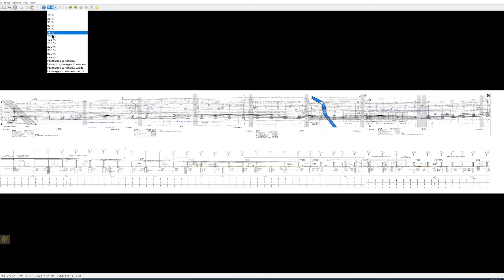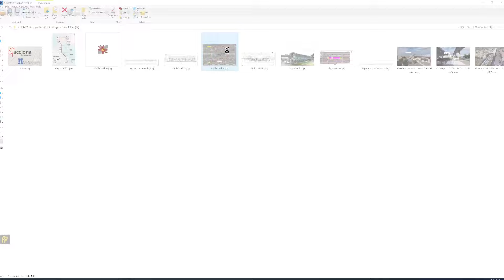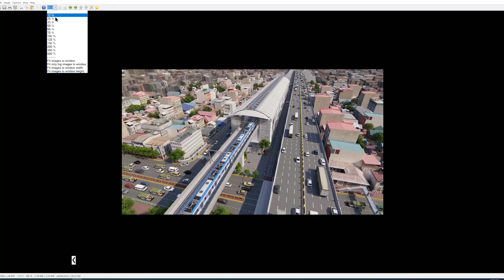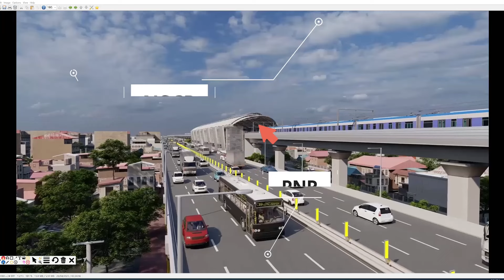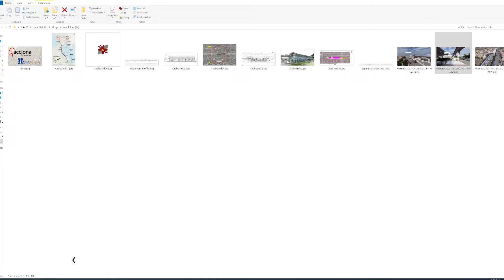NSCR South Commuter - CP S-02 - España Station / Alignment Overview